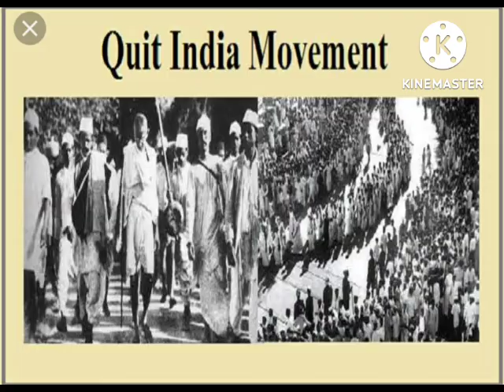lndependence Day Story